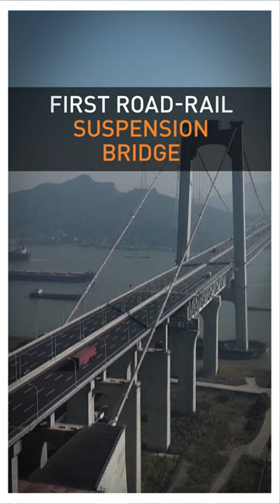China Quick Take: Laba festivities, space and pandas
Six stories you may have missed from China this week including Laba festivities, space breakthrough, and a new yacht race